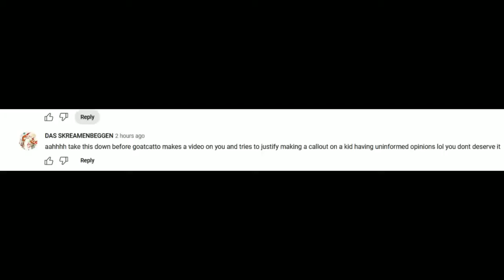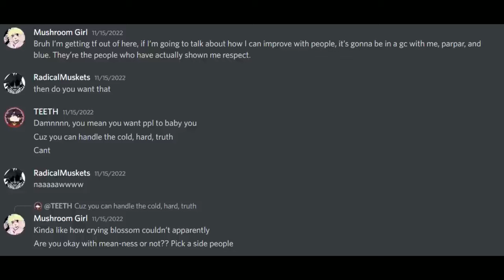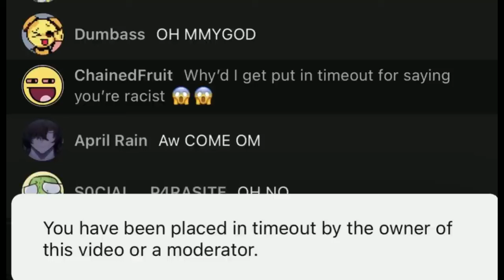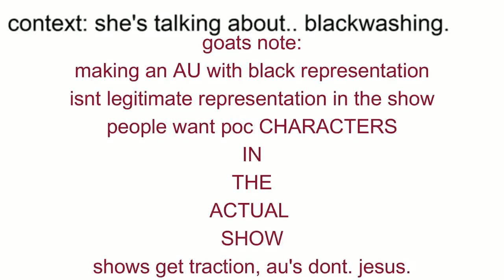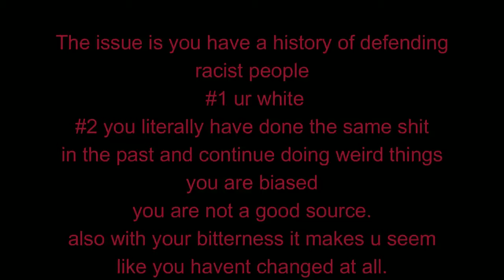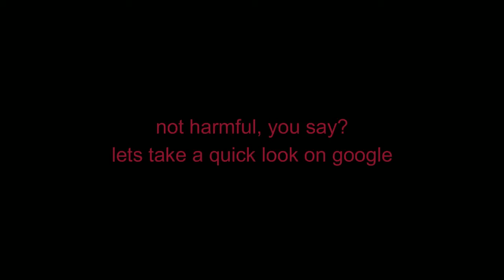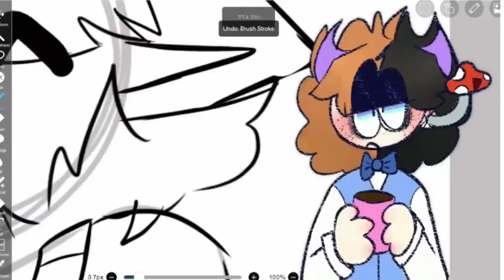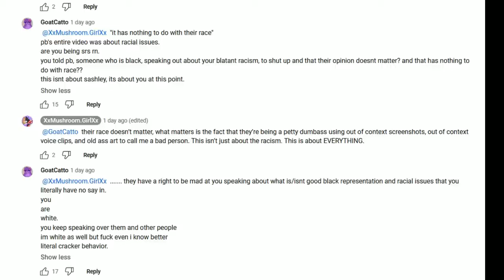MUSHROOM GIRL: A fungus in the art community // RANT / CRITICISM (reupload)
Reuploaded from GoatCatto
Description: How abt u get off ur highhorse and listen to trans voices and black voices?
BY THE WAY: being mean and a downright d.ck to people who give you criticism isnt a character. if you're gonna be in commentary you need to be respectful and mature/civil. I admit, even I cuss alot! But I wouldnt call people morons for having a different opinion than me?
also im so sorry if some parts of the video glitched out [i..e the background :") my program is very weird.]
a second mushroom girl rant may be in the works who knows atp.